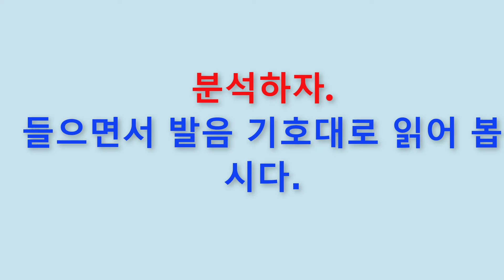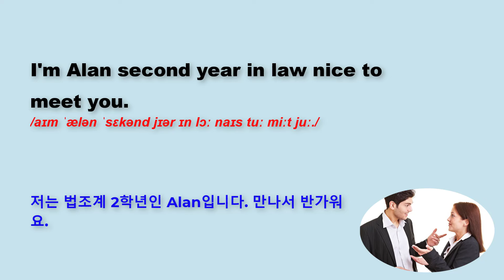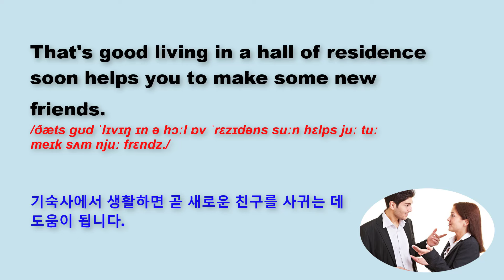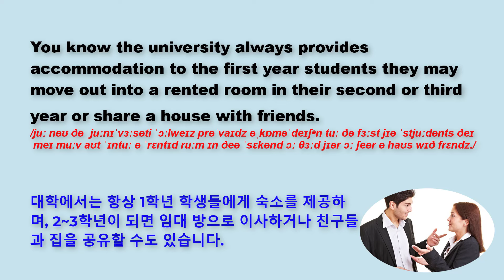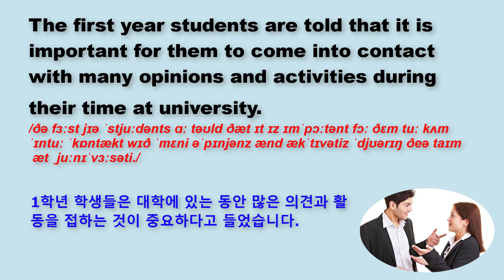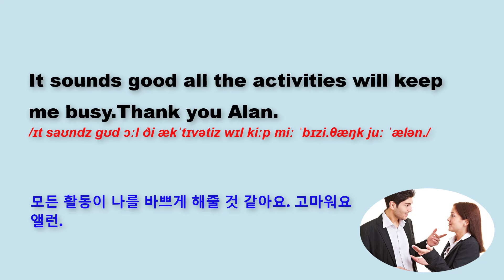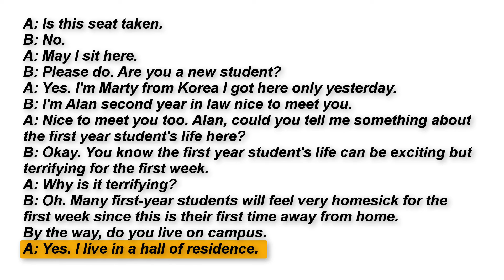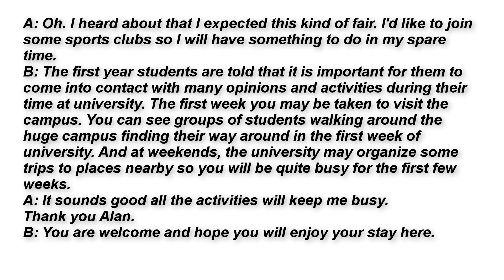【Full Script】영어를 들으면서 단기간에 능숙하다 Part 8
Learn English with me!!! American English Daily.
♥♥♥Please Like, Sub for a lot news video  ♥♥♥
Love all.